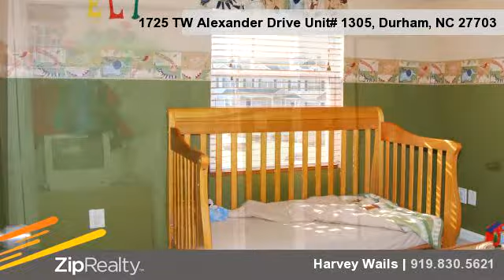Homes for Sale - 1725 TW Alexander Drive Unit# 1305, Durham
Bedrooms: 3
Bathrooms: 2
Price: